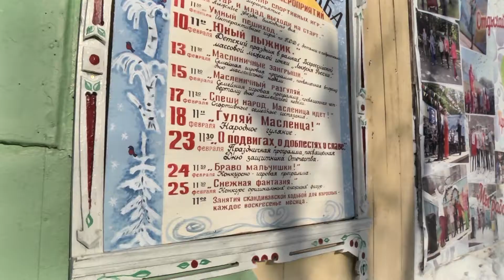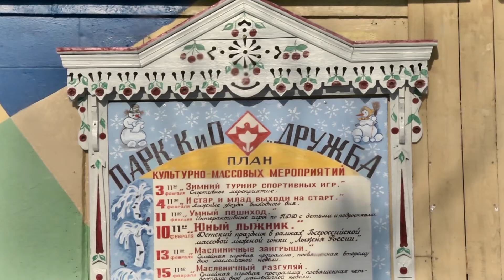Анонс Масленицы в парке "Дружба"